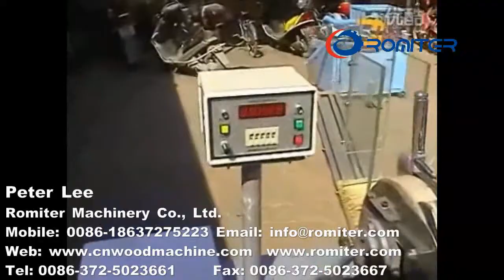Linha de produção de palitos de bambu